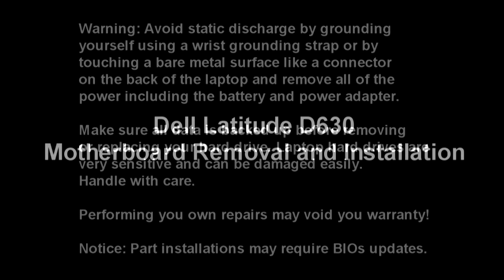Dell Latitude D630 | Motherboard Replacement | How-To-Tutorial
Please give us a call if you are unable to find your needed component.

Learn how to install and replace the laptop Motherboard on a Dell Latitude D630 laptop. This will take you set by set through the complete installation and replacement process.  The only tools needed is a small phillips head screw driver and a small flat head screw driver.

You can view full written instructions for this Dell Latitude D630 Motherboard repair